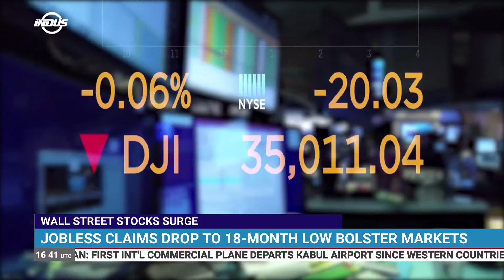Indus News Bulletin | 16:00 UTC | 9th September 2021